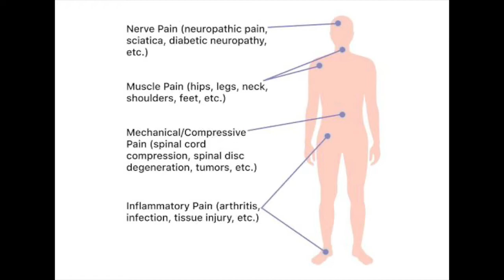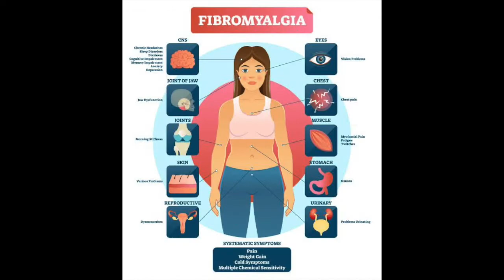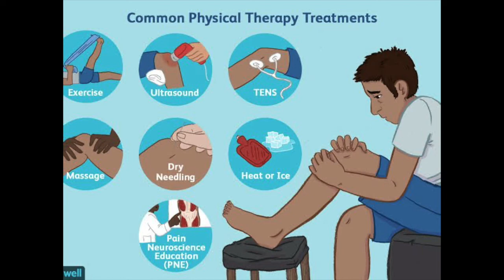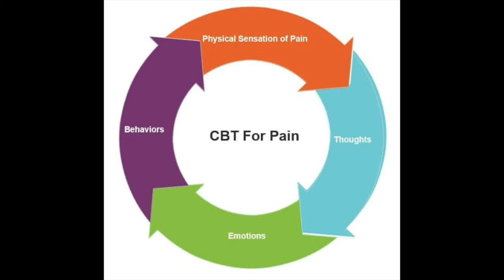Chronic pain and its management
In this video, get to know more about chronic pain and its management.
@Health Q is a YouTube channel which is on the mission to motivate people to look at their brighter sides of health. That is why we come up with tons of information and educational videos on various health issues.

Offline consultation: HealthQ rehab physiotherapy clinic, SVS towers, above B.B Jewellers, Muthanlur cross, near Dommasandra circle, Sarjapura road, Bangalore.